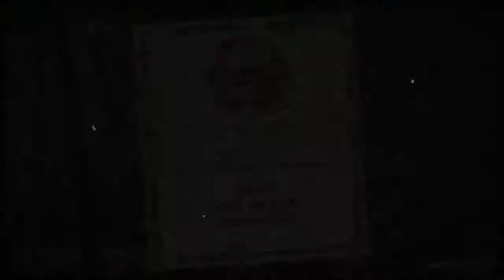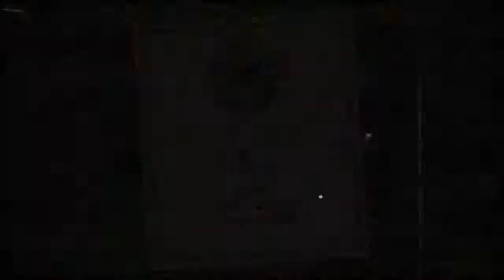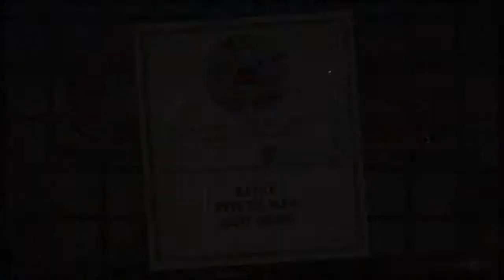Cuphead - #6 - This game is so eaaaasy!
We literally become gods.